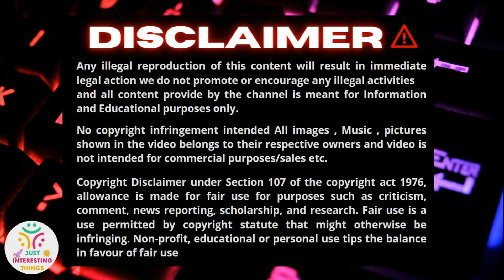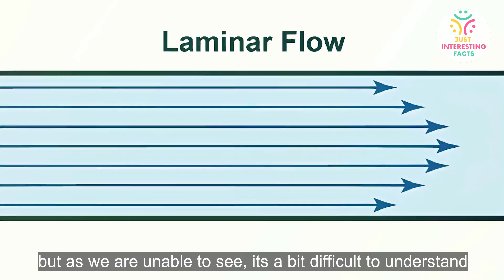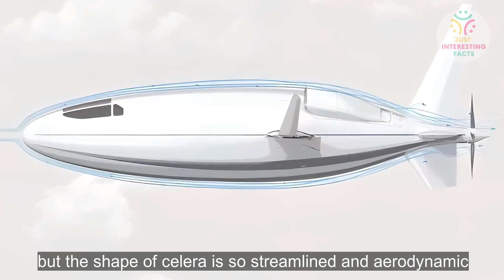Plane that consumes less fuel than Land Cruiser ||Facts about future Aircraft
Celera 500 L produced by Otto aviation is going to be the future of aviation industry because of it fuel economy as it consumes less fuel than civic or land cruiser and everyone interested in future generations of aircraft finally found this plane which will soon enter into production in the beginning of 2025

hope you would be amazed to know the interesting facts about the future planes the video also includes English subtitles for better learning
Thanks for watching and feel free to leave a comment, suggestion or critique in the comments below as it takes a lot of time and research to be able to produce one such video so please also SHARE it and make sure to SUBSCRIBE, it’s the best way to keep my videos in your feed and give me the thumbs up if you liked this video